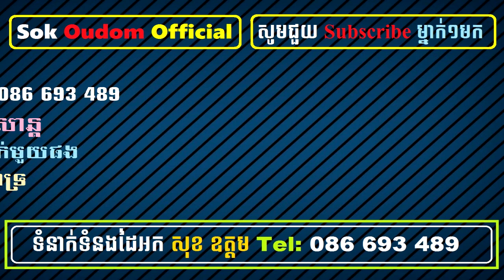បុប្ផាតែមួយ | ភ្លេងសុទ្ធ | Bopha Tae Mouy PlengSot